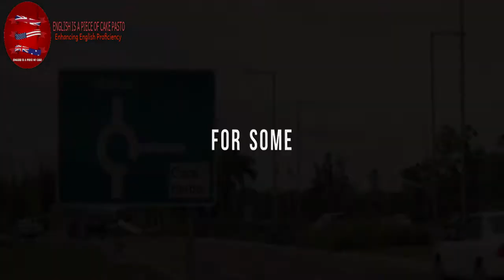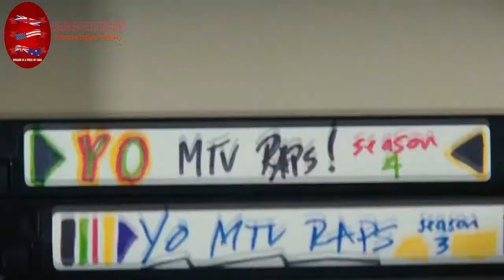Learn English With Movies - Present To Be (English Subtitles)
In this video, you'll stand a chance to watch different movie clips with full captions and without captions not only to enhance the listening comprehension but also to acquire lots of vocabulary related to the English tense "Present to Be"

Get access to our study material segmented into the different levels of English with our educational platform

Designed to improve your knowledge with engaging, and interactive quizzes. See popular actors, series, movies, and programs incorporated into essential topics in the English language.

Have fun and Speak English now!